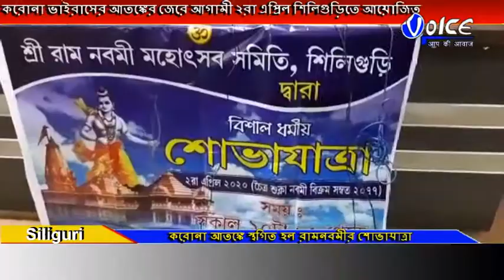করোনা ভাইরাসের আতঙ্কের জেরে আগামী ২রা এপ্রিল রামনবমী নিয়ে শোভাযাত্রা বাতিলের ঘোষণা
করোনা ভাইরাসের আতঙ্কের জেরে আগামী ২রা এপ্রিল শিলিগুড়িতে আয়োজিত রামনবমী নিয়ে শোভাযাত্রা বাতিলের ঘোষণা করল রামনবমী মহোৎসব সমিতি